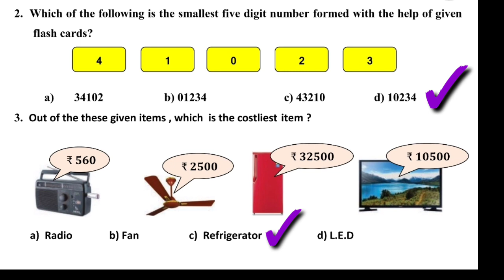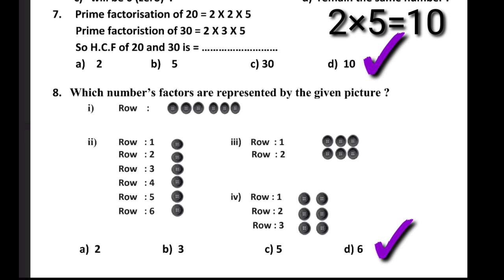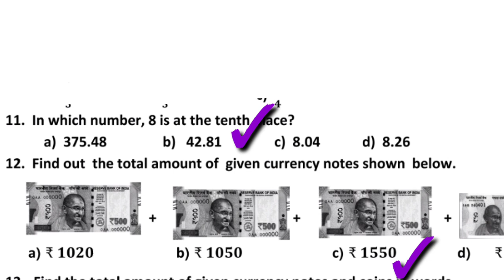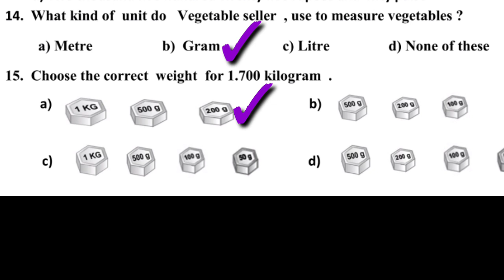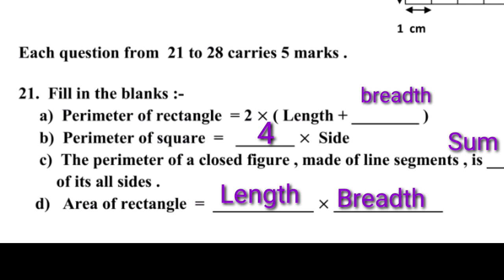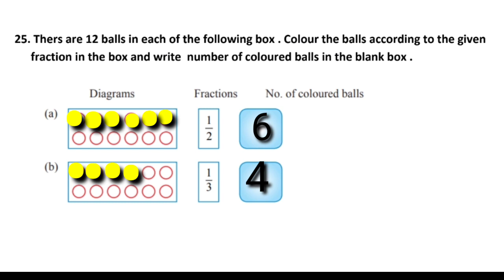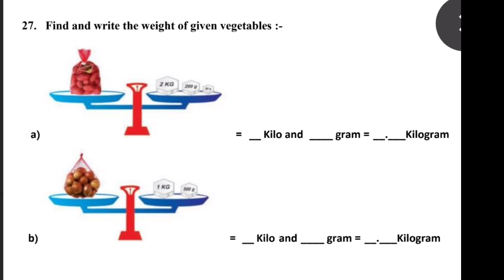Model Test Paper 2/Pseb/ Mathematics/ class 5th/2021/ English medium /fully solved